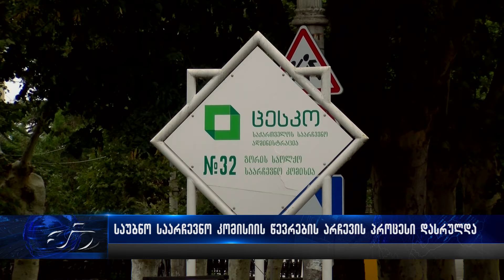საუბნო საარჩევნო კომისიის წევრების არჩევის პროცესი დასრულდა